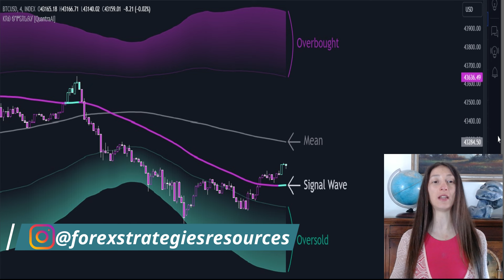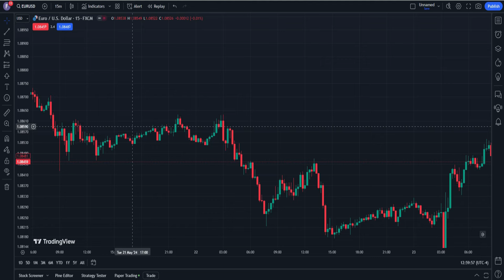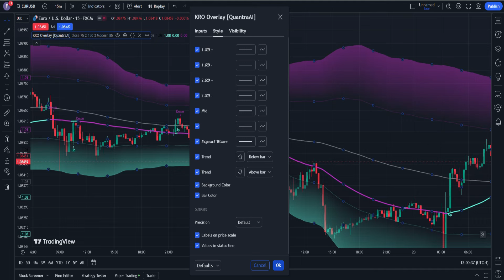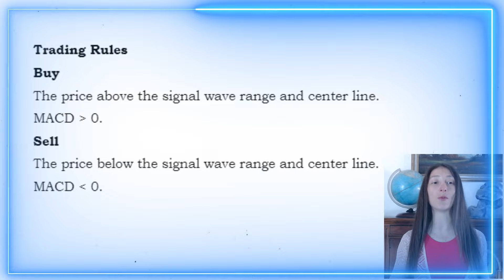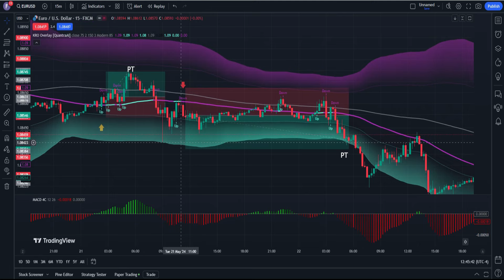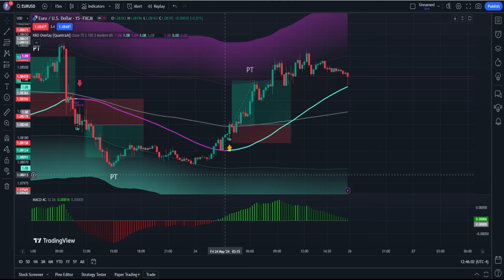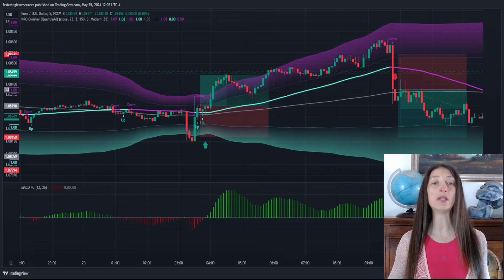Kernel Regression Scalping Strategy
In this video, I present the Kernel Regression Day Trading Strategy, a powerful statistical approach to trading. The strategy uses the Kernel Regression Oscillator (KRO) to identify trends and the MACD for entry timing confirmation. It is applied on 5-minute and 15-minute time frames across various financial instruments, including forex, cryptocurrencies, commodities, and stocks. The strategy focuses on minimizing false signals and maximizing profitability with a stop loss ratio of 1:1.2.